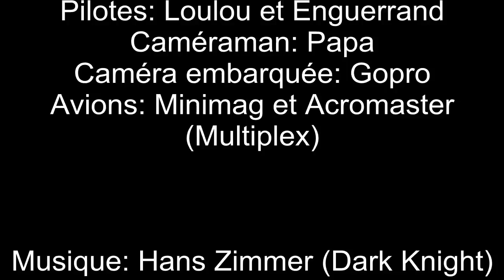Acromaster gopro embarquée avec Minimag à Noirmoutier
Vol à deux au coucher du soleil sur une plage déserte... what else ?